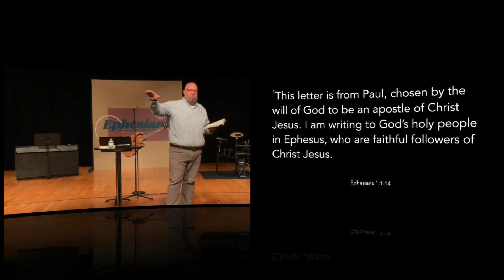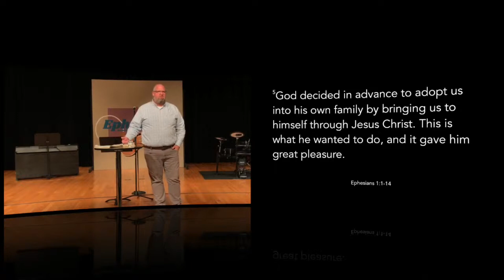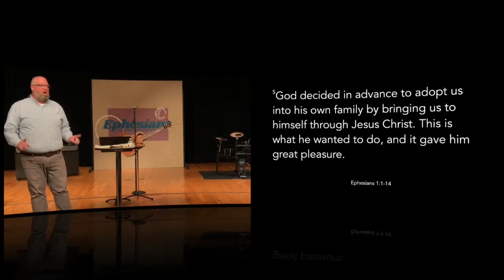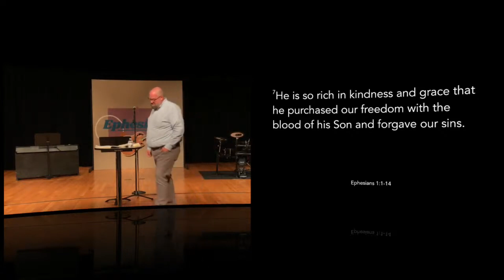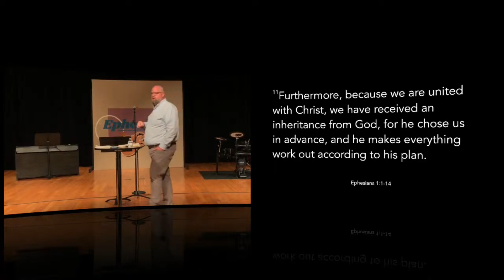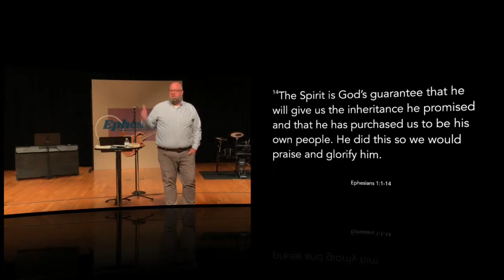Ephesians Series - Week 1 - August 11, 2024 - Rev. Ben Barlow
"He is so rich in kindness and grace that he purchased our freedom with the blood of his Son and forgave our sins."
Ephesians 1:7